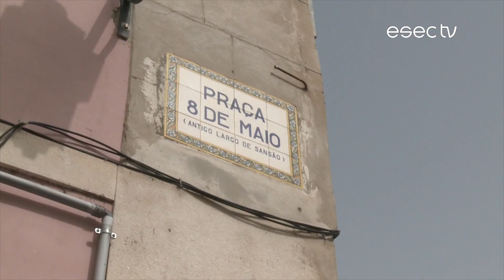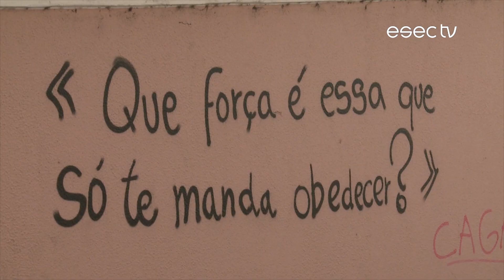Coimbra, Março de 2020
Sonho com as ruas cheias de cor.
Sonho com o burburinho constante de fundo.
Com as gargalhadas, os abraços.

Com o pantufas que atravessa a baixa e desvia os fluxos de multidões.
Umas mais apressadas que outras.
Com os aromas que se misturam no ar fazendo adivinhar o menu do dia.

E aquela fila de carros mesmo antes da ventosa ponte que separa (ou une?) as duas margens do sempre saudoso rio.
E o semáforo que tarda em ficar verde logo hoje que estava mesmo com pressa de chegar.

Naquela praça suja nem os pombos seguraram a liberdade.
O futuro não tarda em chegar.